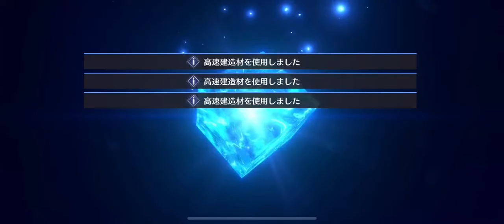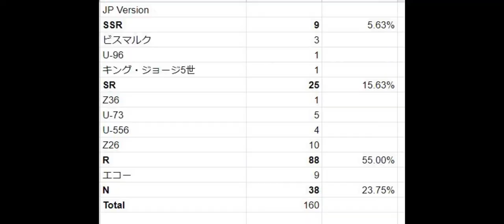【アズールレーン】Z26がひたすら出てくる期間限定建造回し【黒鉄の楽章、誓いの海】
ぐええーーー！
Z36も地味に全然出なかった。